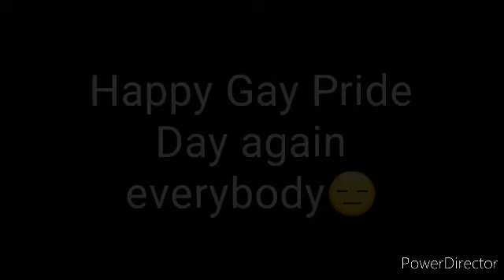Happy Gay Pride Day again😑 (HEADPHONES WARNING!!!!)